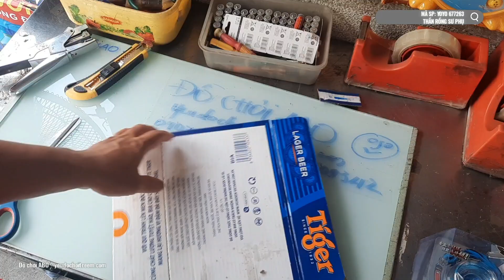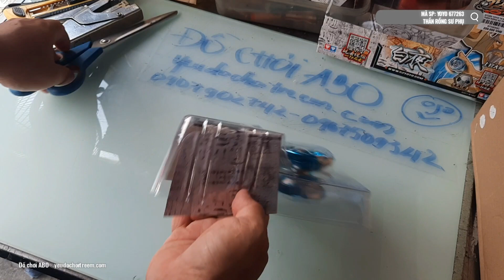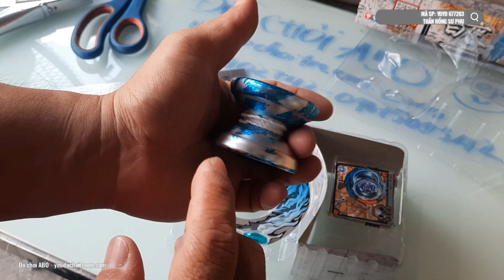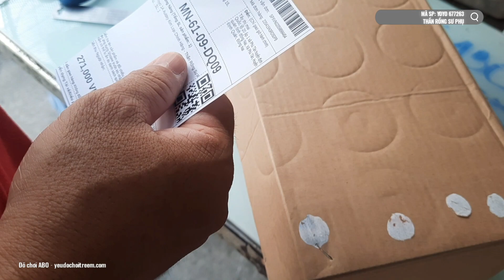ABO.182 | TEST YOYO THẦN RỒNG 677263 GIAO ĐỊNH QUÁN ĐỒNG NAI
- Đơn hàng đầu tiên trong sáng thứ 7 cuối tuần này là yoyo Blazing teams 6 Thần Rồng Sư Phụ 677263 giao đi Định Quán, Đồng Nai.
- Nhắc đến Định Quán làm anh nhớ quán Bún Bò ngay dốc Định Quán và làm anh thèm Đà Lat quá hà.